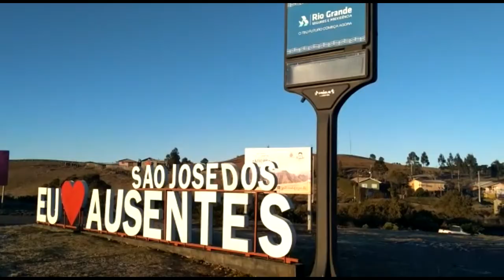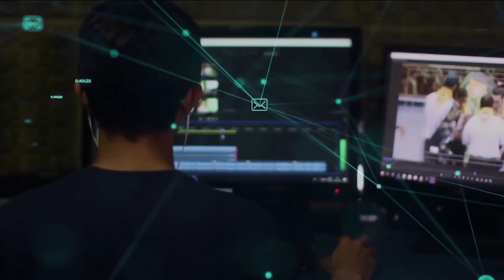Redação TVE - geada - 15/7/2020